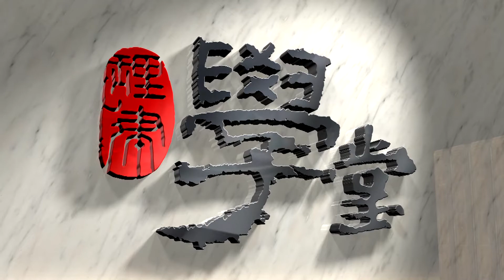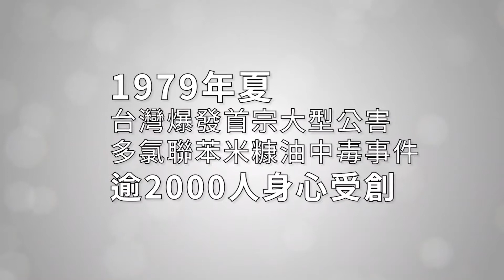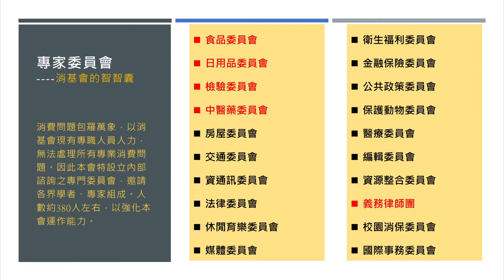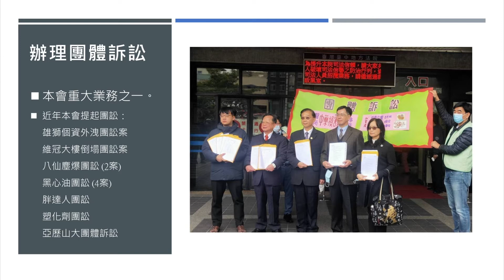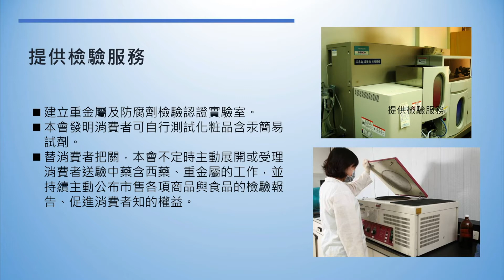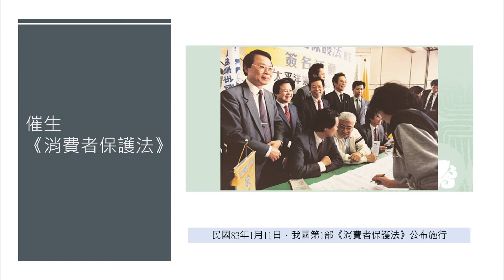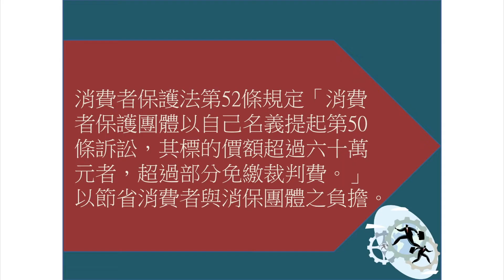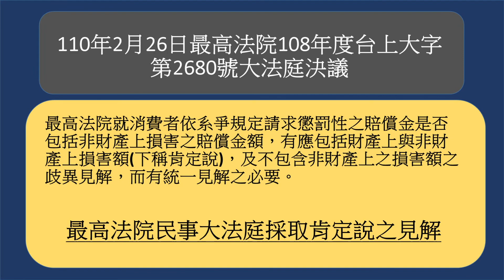消費者文教基金會及消費者保護法團體訴訟簡介 徐則鈺律師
消費者文教基金會致力於推廣消費者教育、增進消費者地位、保障消費者權益已四十餘年，設有不同類別的專家委員會，例如：食品委員會、日用品委員會、檢驗委員會等，邀集來自各界的學者以及專家提供專業建議，處理包羅萬象的消費問題。消基會提供之服務包含協助並接受消費者申訴，辦理團體訴訟(例如八仙塵暴團訟、塑化劑團訟等)，為公眾事務發聲等。消基會非政府單位，具公信力但無公權力，需透過輿論發揮其影響力；另外積極參與區域與國際交流，使涉及與他國消費爭議時，無需親自至他國申訴；提供檢驗服務(例如中藥重金屬含量檢測)。消基會長期發行消費者刊物，推廣消費者教育，提升大眾消費知能。